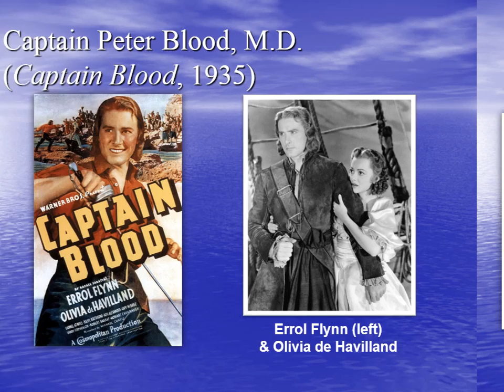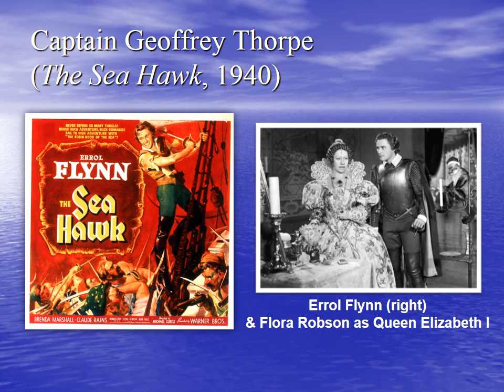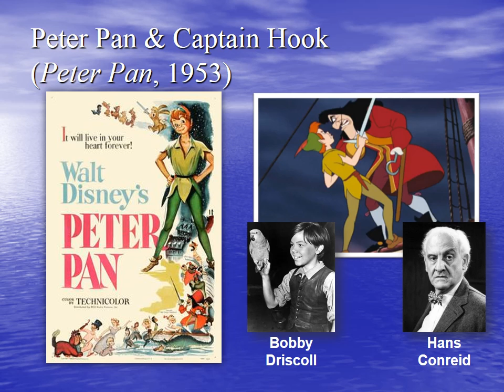Selections from Disney's "Pirates of the Caribbean" (K. Badelt/arr. M. Brown)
PowerPoint presentation of movie medley
Composed by Klaus Badelt,
Arranged by Michael Brown,
Performed by the Uxbridge Community Concert Band,
Uxbridge, Ontario, Canada,
27 August 2016